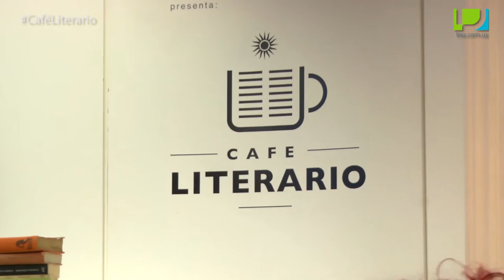Café Literario - Mariana Percovich